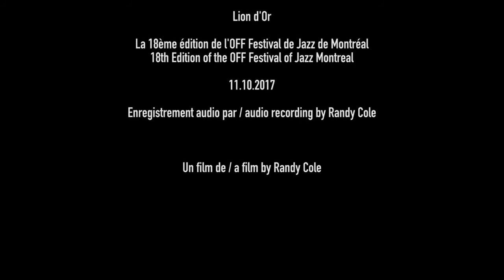François Bourassa (Number 9) 3: Improvisation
Carla Und Karlheinz composé par François Bourassa

Le pianiste québécois François Bourassa discute de la liberté implicite que l'on retrouve dans la musique jazz et de la façon dont les membres de son quartet de longue date sont ceux qui expriment le mieux son travail.

Bourassa, compositeur, improvisateur et pianiste de renom, étend les frontières du jazz dans une œuvre originale, à la fois libre et très détaillée dans sa conception.

Bourassa est largement considéré comme l'un des mentors principaux dans la communauté musicale de Montréal, inspirant d'innombrables musiciens avec son riche mélange d'harmonie classique européenne et une approche imaginative au piano. Il incarne peut-être le mieux la scène jazz francophone au Québec.

Carla Und Karlheinz

Composed by François Bourassa

Quebec pianist François Bourassa discusses the implicit freedom found in jazz music, and how his longstanding ensemble best expresses his work.

A noted composer, improviser and pianist, Bourassa stretches the boundaries of jazz in an original oeuvre that is both free, and highly detailed in its conception.

Bourassa is widely regarded as a principal mentor in the Montreal music community, inspiring countless musicians with his rich blend of European classical harmony and an imaginative approach to the piano. He perhaps best embodies the Francophone jazz scene in Quebec.

Francois Bourassa avec / with
Guy Boisvert, André Leroux, Greg Ritchie

Enregistré à / Recorded at Lion d'Or
La 18ème édition de l'OFF Festival de Jazz de Montréal
18th Edition of the OFF Festival of Jazz Montreal

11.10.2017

Enregistrement audio par / Audio recording by Randy Cole
Un film de / a film by Randy Cole